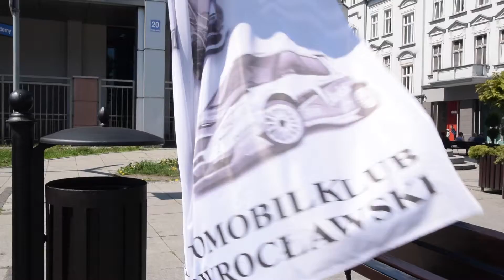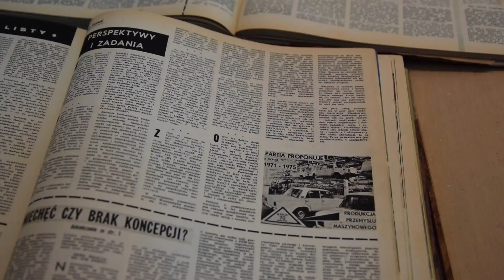Ino-online.pl | Automobilklub ma 40 lat